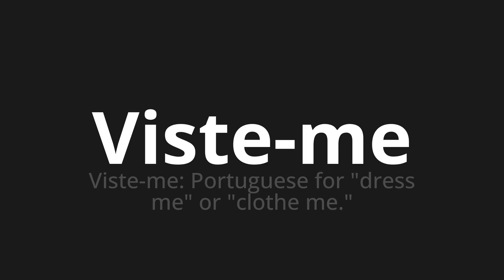How to pronounce Viste-me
Master the Pronunciation of 'Viste-me WHICH MEANS VIEW ME' - which means : You see me: Portuguese for "dress me" or "clothe me." 📝 with @PortuguesePronunciation 🎓🗣️ - [Your Guide to Portuguese]

Learn to pronounce 'Viste-me' perfectly in Portuguese with our easy and engaging tutorial by @PortuguesePronunciation! 📖📽️ In this comprehensive video, we provide you with native speaker examples 🗣️👂 and phonetic breakdowns 🎵 to ensure you get the pronunciation just right.

How to say You have seen me in Portuguese